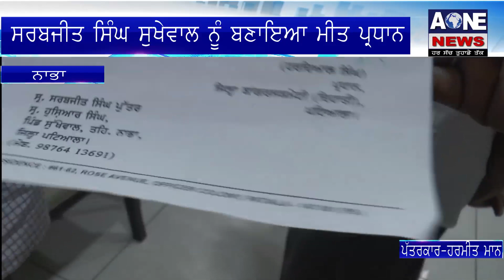Aone Punjabi News | Nabha | ਸਰਬਜੀਤ ਸਿੰਘ ਸੁਖੇਵਾਲ ਨੂੰ ਬਣਾਇਆ ਮੀਤ ਪ੍ਰਧਾਨ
What'saap no.94784-84087